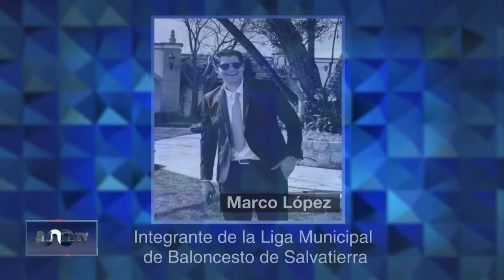Último adiós a jóvenes asesinados en Salvatierra, Guanajuato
La Fiscalía del estado confirmo la primera versión de que los 11 jóvenes habrían sido asesinados después de negar el acceso a la posada en la ex hacienda de San José del Carmen al grupo de sicarios…Estos habría regresado y detonaron sus armas de fuego…en total fueron contabilizados por peritos de la Fiscalía 195 casquillos calibre .223 y 7.62